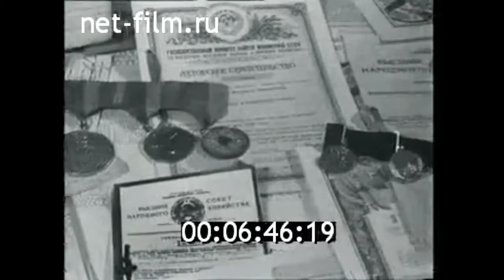1959г. Киев. изобретатель В.В. Осиневич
Киножурнал Новости дня №24, 1959